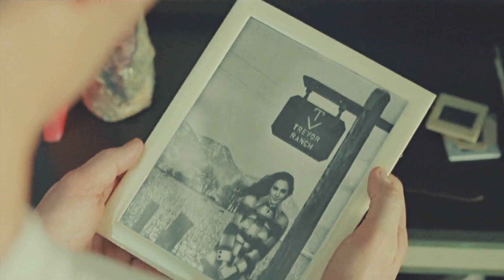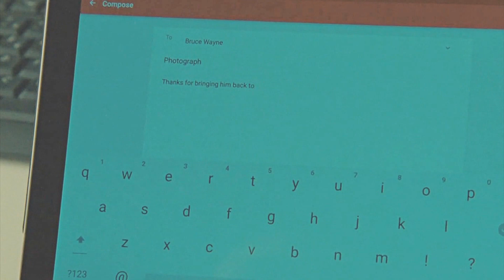steve & diana | all I want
hope you’ll enjoy this one. love,

ㅤㅤ ㅤ ㅤ ㅤㅤㅤ ㅤ ㅤ ㅤㅤㅤ ㅤ ㅤ⇣

 ㅤㅤㅤ ㅤㅤㅤthey both deserved so much better.

ㅤㅤ• fandom: wonder woman [ dc ]
ㅤㅤ• couple: steve & diana